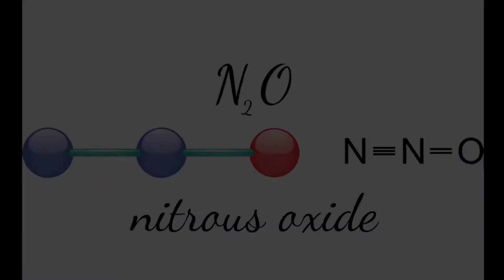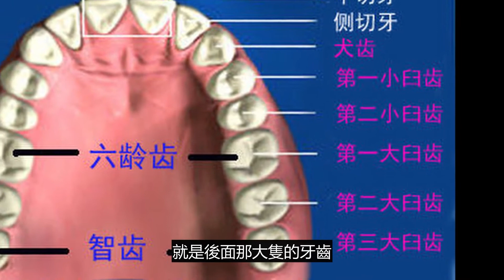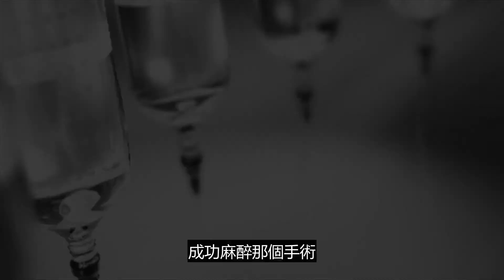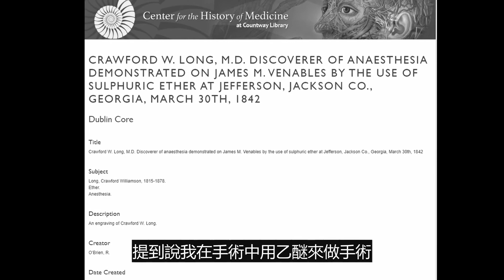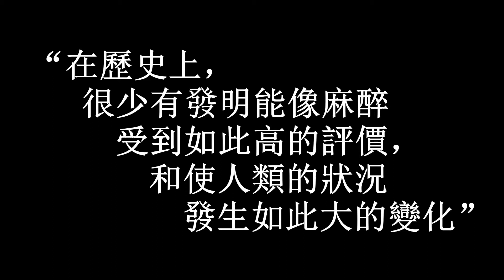手術中最重要的麻醉藥，其實是1600年前的華佗發明的！反而西方國家在十九世紀才發現麻醉的重要性，還大鬧了一場？ 【麵包先生 | Mr Bun】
華佗是一名外科醫生，還是曹操的大夫，但是又被曹操害死？麻醉藥的發明權在十九世紀到底是誰的？師徒，朋友，一夜之間反目成仇？

你知道自來水其實是水土不服的元兇嗎？為什麼一定是出遠門才會水土不服？有什麼辦法可以預防水土不服？

化疗的药物其实是世界大战中的化学武器演变而来的，虽然说化疗很痛苦，可能会致死，但是它给了绝症病人希望和选择

為什麼政府部門和大企業的效率會這樣慢？為什麼上司一直欺壓你？為什麼在大公司要休假這麼麻煩？ 大企業有什麼隱藏的文化？